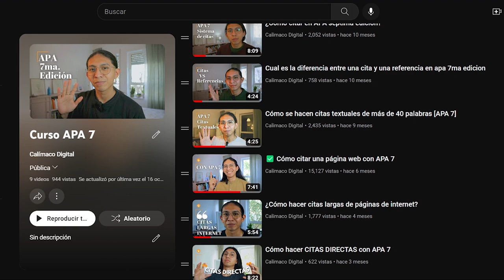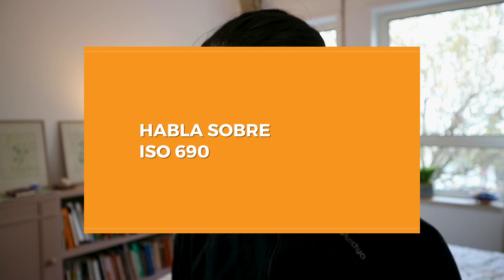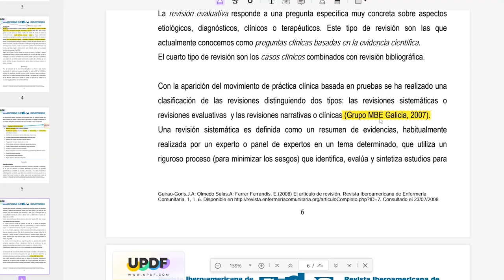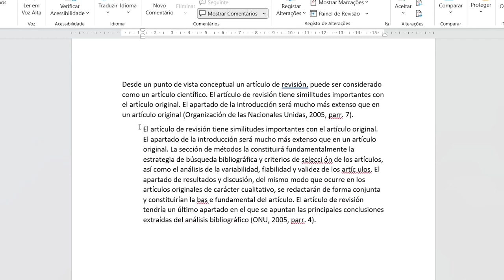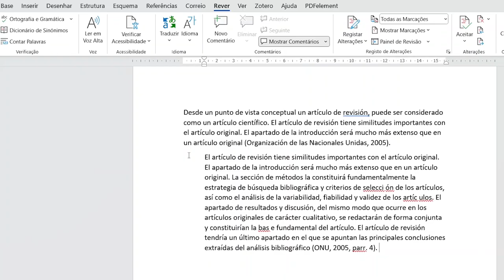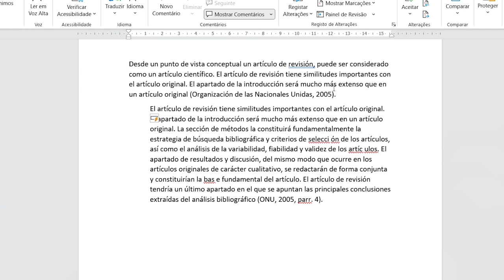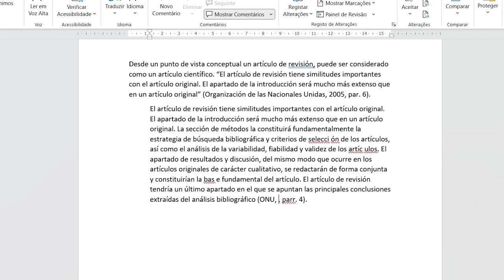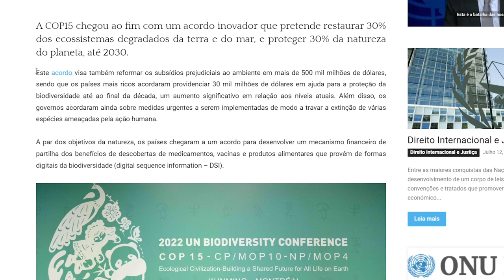Las dudas más frecuentes sobre APA 7 - 2022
A lo largo de este año he publicado varios videos sobre APA séptima edición. En estos videos me han dejado un montón de preguntas las cuales he recopilado y respondido en este video. Sin duda que hay muchas mas y por eso los invito a continuar preguntando.